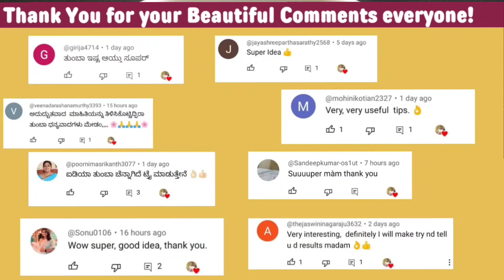ಬಿಸಾಡುವ ಬೇವಿನಸೊಪ್ಪಿಂದ ಶುದ್ಧವಾದ ಬೇವಿನಎಣ್ಣೆ,ಬೇವಿನಪುಡಿ ಮಾಡುವ ವಿಧಾನ (neem oil/powder) | Neem Oil Kannada